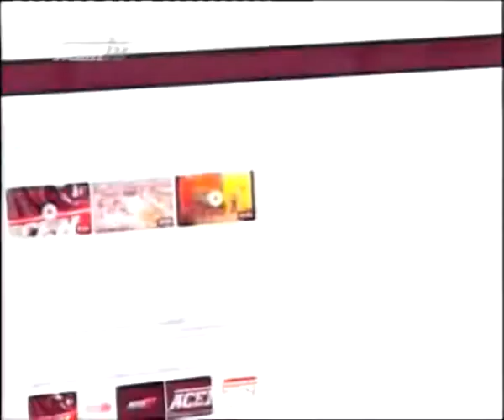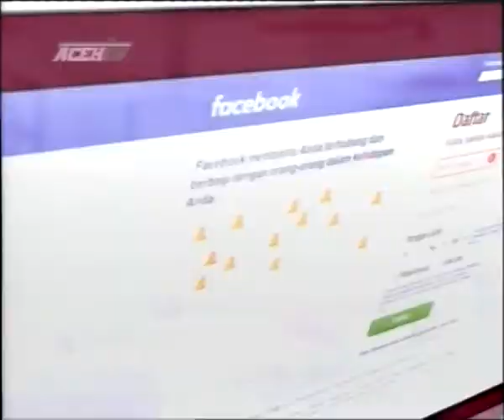ACEH JINOE 05 NOVEMBER 2018 SEGMEN 1